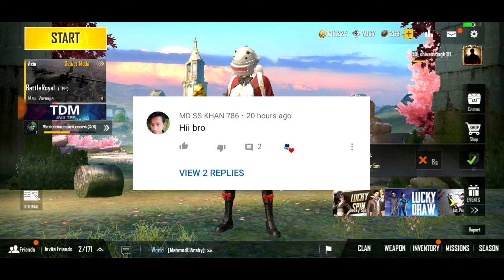Pubg Mobile Lite New Lucky Draw | New Outfits & New Skins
WELCOME TO👍

👉Is video mein humne appko btaya hai pubg mobile Lite new lucky Draw first spend 40 bc pubg Lite new lucky Draw 👌👌

Video topic
Pubg Mobile Lite New Lucky Draw First Spend 40 Bc
Pubg Lite new lucky Draw
Pubg mobile Lite new lucky Draw
Pubg Lite lucky Draw first spend 40 bc

use.